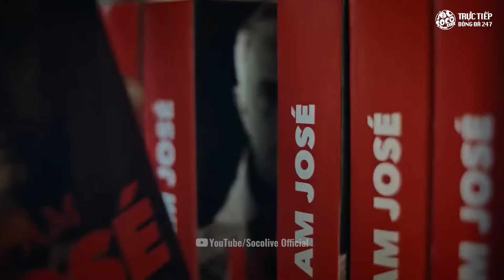JOSE MOURINHO ỒN ÀO NHƯNG SẴN SÀNG LÀM TẤT CẢ VÌ ĐỘI BÓNG